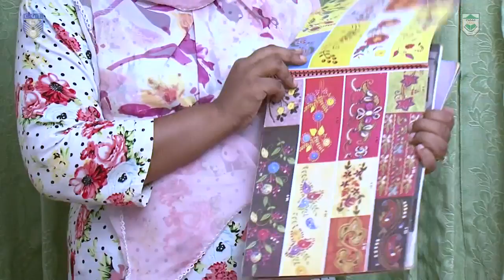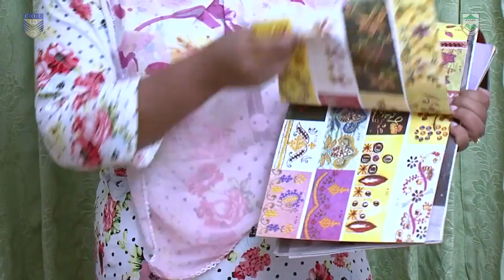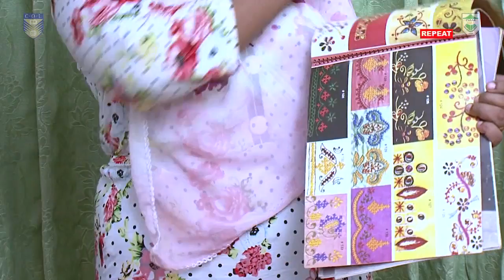Karchupi works on clothes